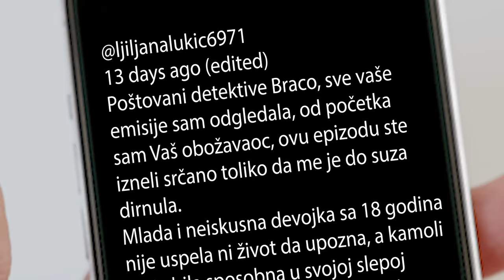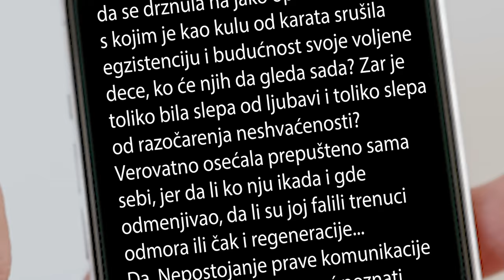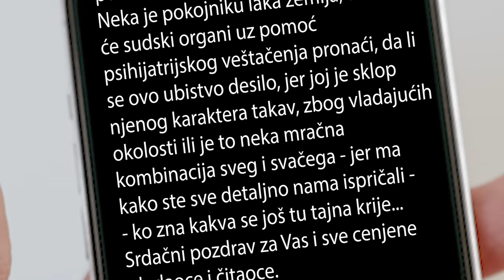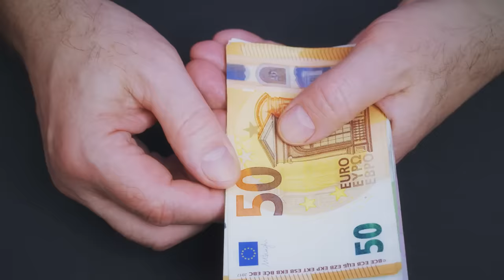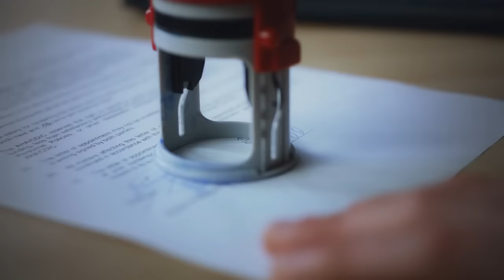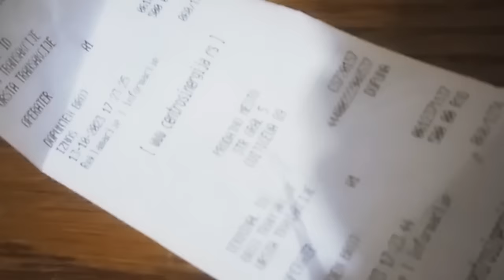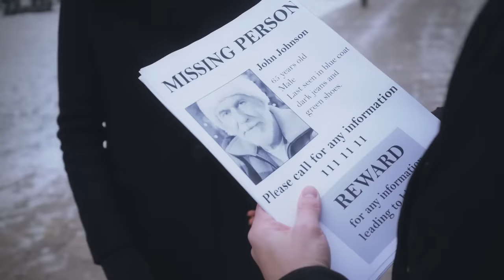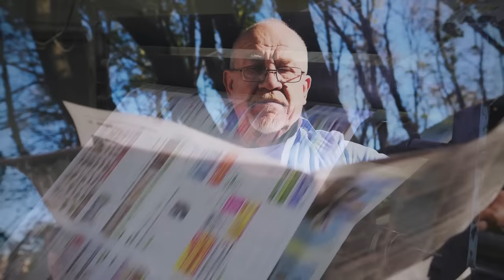ČUDNE PRIČE 179 - FADILA ČAČIĆ i surove ruke njenog unuka‼️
Fadila Čačić je živela u maloj kući okruženoj cvećem. To cveće je prodavala na ulici, trudeći se da malo doprinese povećanju svoje skromne penzije, a onda je jednog dana otišla i više se nikada nije vratila...

🔴Ministarstvo unutrašnjih poslova apeluje na građane da svaki vid nasilja u porodici prijave policiji besplatnim pozivom na broj telefona ili 192 koji su sve vreme dostupni.
Savetovalište protiv nasilja u porodici - SOS telefon i sigurna kuća 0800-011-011 besplatan poziv radnim danima 10-19 časova, 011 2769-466, radnim danima 10-19 časova, 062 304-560 noću 19-10 časova

00:00 Čudne priče
00:29 Čitanje komentara
06:16 Slučaj
07:01 Ko je bila Fadila?
08:09 Ko je Desimir?
09:13 Baka Fadila i unuk
10:39 Desimir i sport
12:59 Hapšenja
13:36 Zatvori
14:48 Bakine želje
15:54 Grčki zatvor
19:46 Saradnja sa policijom
22:25 Trudna devojka
23:52 Brak
25:43 Fadila je prodavala cveće
27:05 Nestanak Fadile
28:23 Potraga
31:35 Pomoć preko Fb-a
35:21 Ćerkica Natalija
38:07 Istraga u toku
39:39 Prijava komšije
40:39 Desimir priznaje
42:49 Rekonstrukcija
43:58 Tajna lokacija
45:54 Pronalazak Fadile
47:07 Pritvor
48:41 Savet